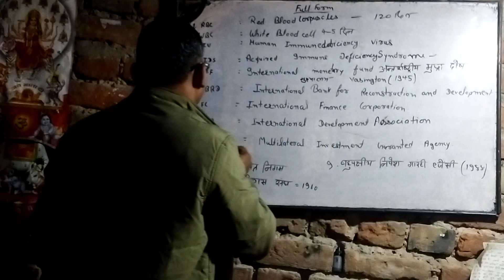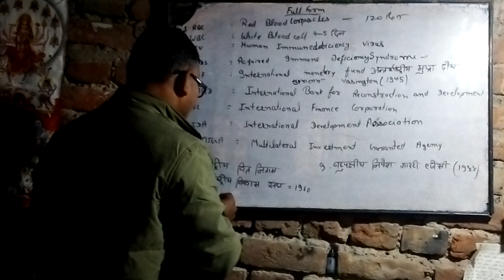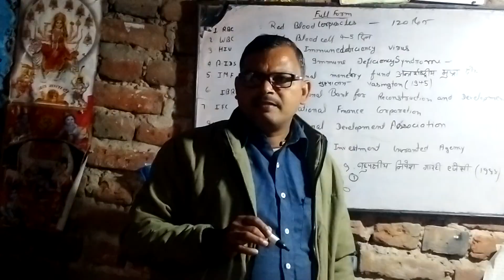Biology Full form in English .......,